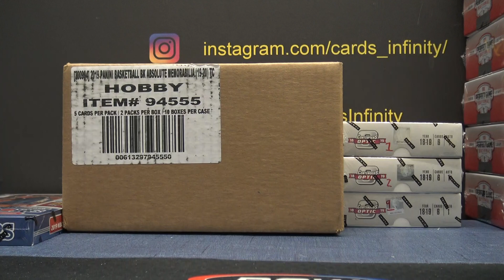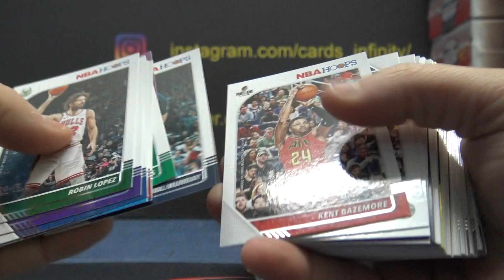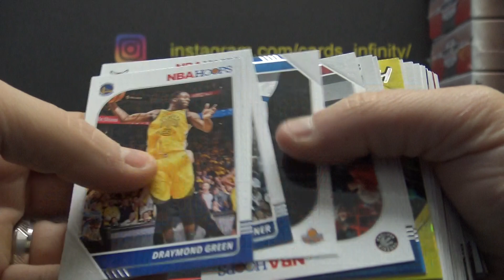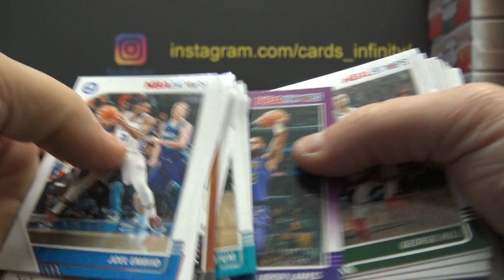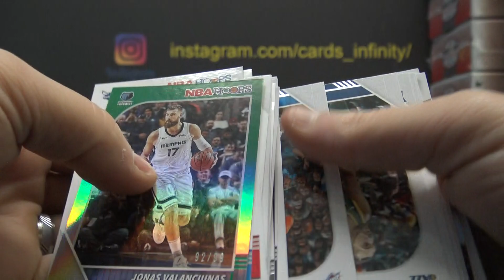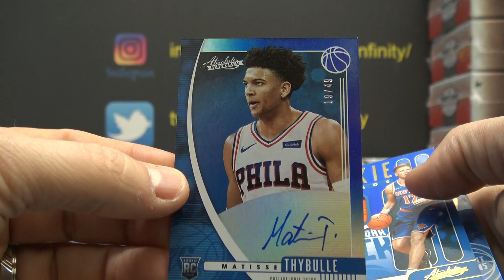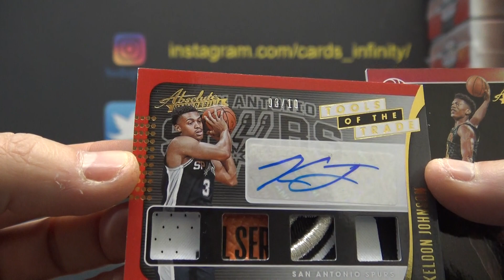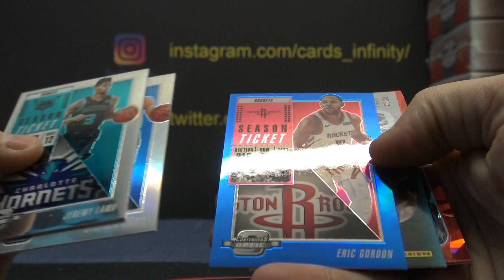Ben's 2019/20 Panini Absolute, Hoops & 18/19 Contenders Optic NBA Basketball 3 Box Break